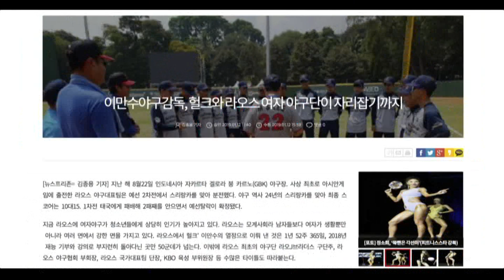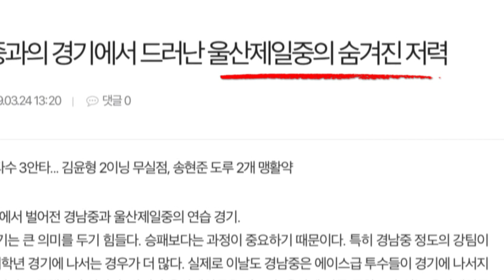전설의 야구선수, 홈런왕 이만수가 떴다! [울산MBC 울트라]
올해로 2번째 울산 제일중에 방문하는 만수 감독!
무한한 애정과 재능을 기부한다!